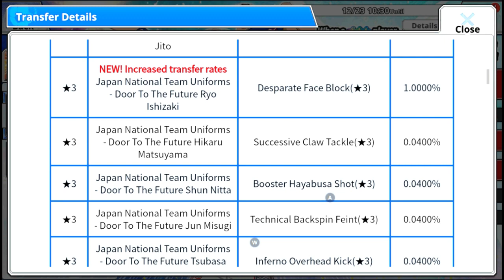[GACHA MANIA] Soda, Izhizaki & Jito Japan 1997 Part 3 Captain Tsubasa ZERO Miracle Shot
Yoo
Cuy
Kali ini kita melakukan GACHA MANIA di game Captain Tsubasa ZERO

Yang mau support Silahkan

Bagi kalian yang ingin join grup discord Captain Tsubasa ZERO silahkan klik link

Semoga terhibur
Terima Kasih